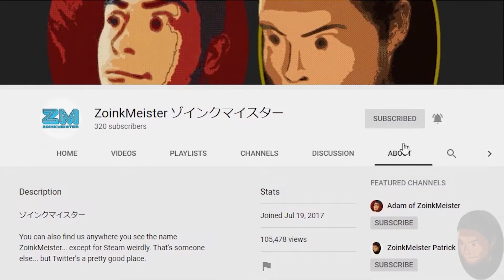Cal Is Pretty Violent, for a Jedi | Star Wars Jedi: Fallen Order (PC) - Part 5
Our adventure on Zeffo begins! So many pretty things to look at. Also, we're back to fighting Stormtroopers. It's interesting to see how that combat differs from wildlife fights. Also, a lot of the talking is out of the way so we're looking at more walk less talk in the coming episodes. This game has been mixing it up pretty well so far.

(Also, for anyone watching these as they come out, I wanted to let you know that this episode will be the last to post on the special new game schedual. Starting with the next episodes we'll be back to this channel's regular upload pace i.e. my videos going up on even days of the month.)